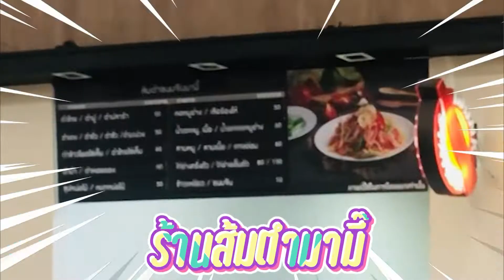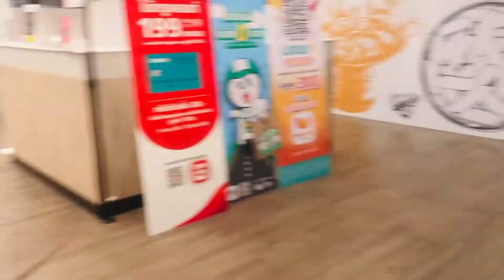น้องเรนนี่....เปิดกล่องของขวัญเซอร์ไพร์กับเพื่อนๆ 😲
มาติดตามกันว่าในกล่องนี้จะมีอะไร